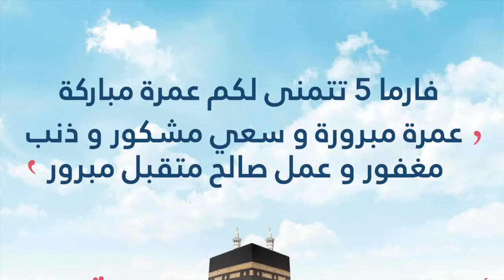Voyage Omra 2017-Préparateurs en pharmacie et équipe Pharma 5